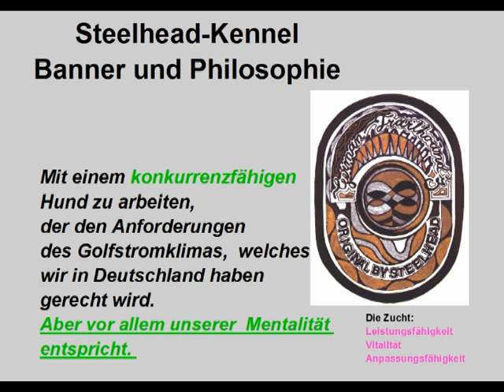Fell & Pigmentierungsqualität der GTH Population 2022